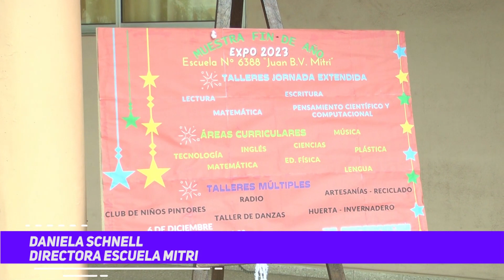Exposición de trabajos y muestra navideña en Escuela Juan B. Mitri